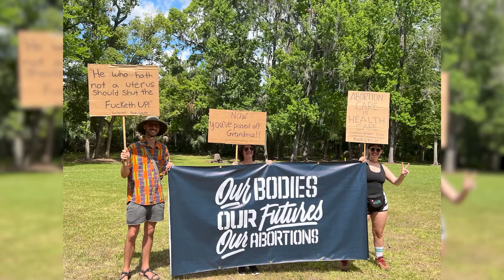Ariana Psarakos News Producer segment (05/16/22)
Hello, I am Ariana Psarakos and I am a News Producer for WUFT News "First at Five."
Here is my 05/16 Producer segment.